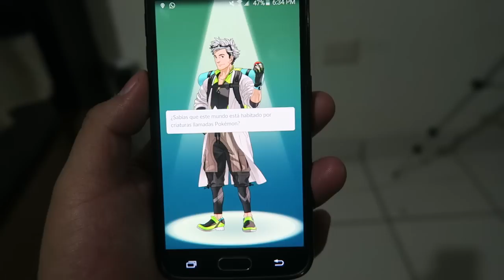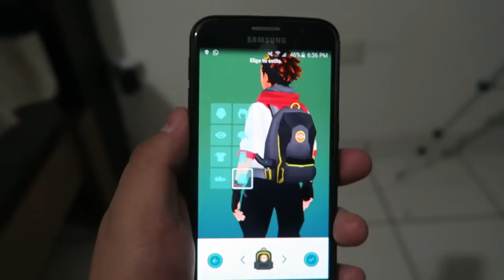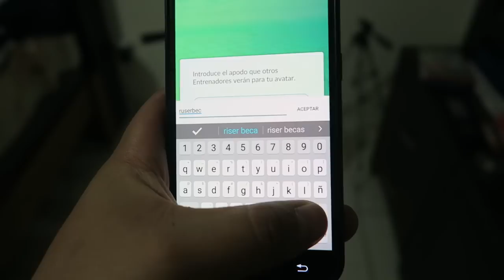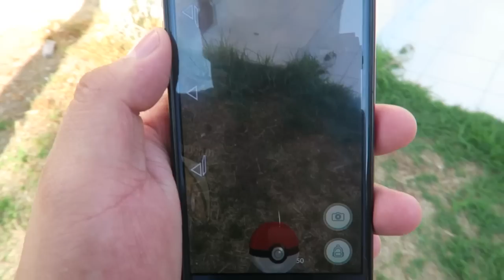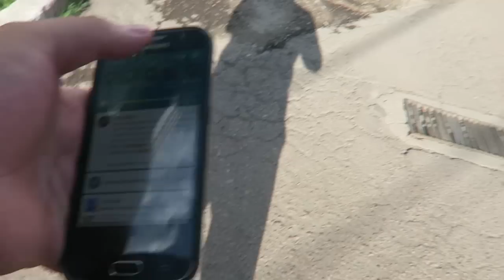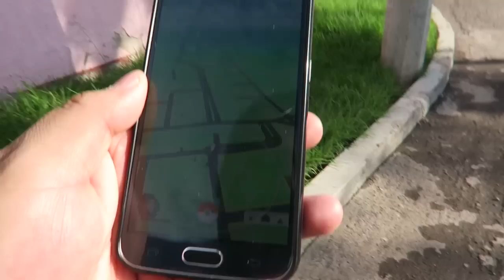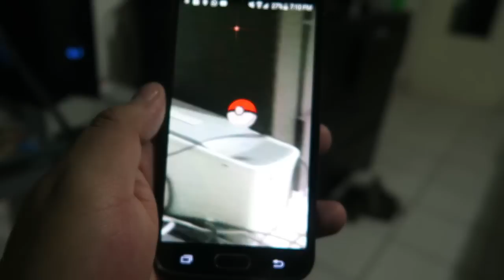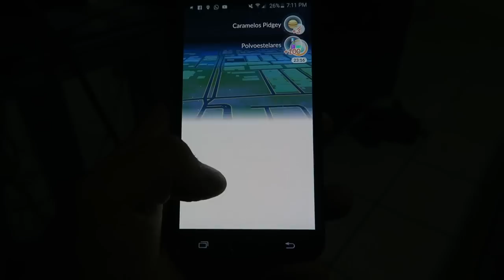POKÉMON GO - POKÉMONS EN EL MUNDO REAL #1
► Tambien en Twitch! Para los Directos!

★ Recuerda apoyar con tu me gusta! así el canal sigue creciendo